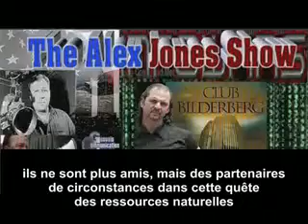Daniel Estulin: film et ouvrages sur le Bilderberg (s/t) 3/3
Alex jones interview lécrivain spécialiste du Bilderberg , notamment sur un projet de film sur le Bilderberg, par la maison qui sort Terminator Renaissance

Une horreur à traduire : Daniel estulin a un accent et un débit  terrifiants. Sa voix est déformée par le téléphone ; Donc jai fait ce que jai pu, et il y a sûrement des imprécisions et erreurs.